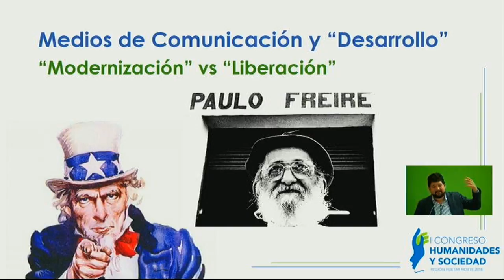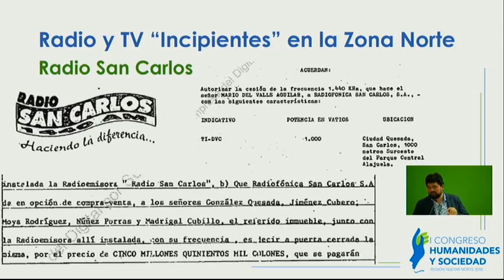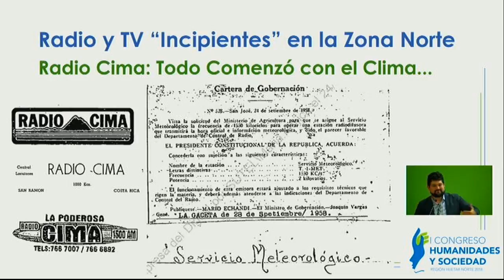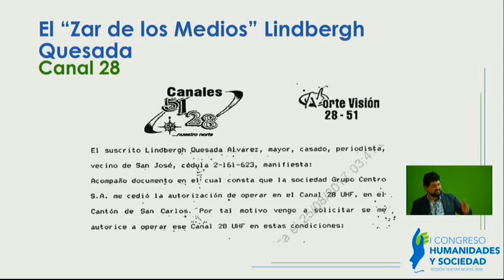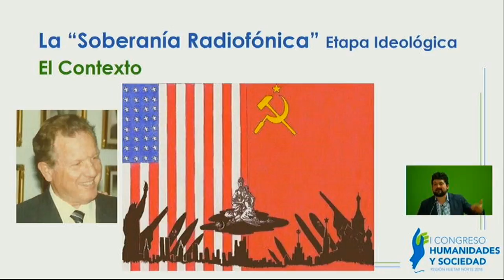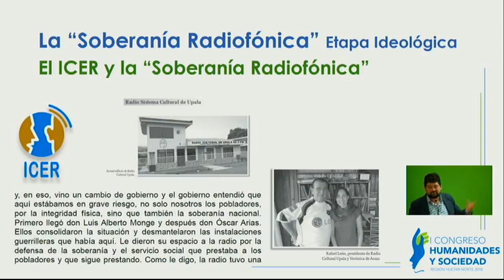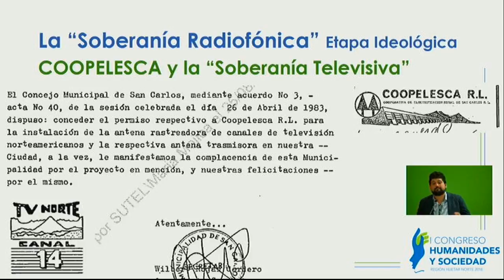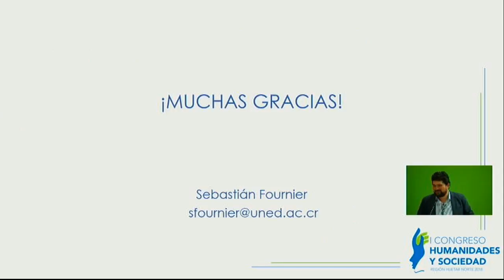COHUSO 2 Dia Bloque 5